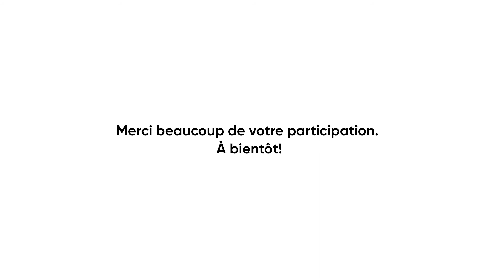Retour sur les moments forts de la journée